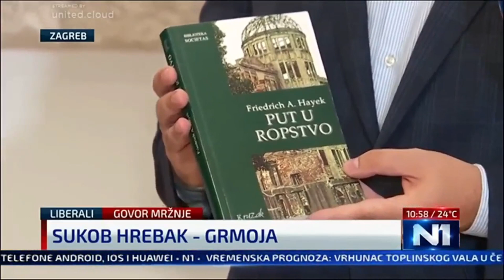NIKOLA GRMOJA UPAO NA PRESICU PLENKOVIĆEVOG KOALICIJSKOG PARTNERA!